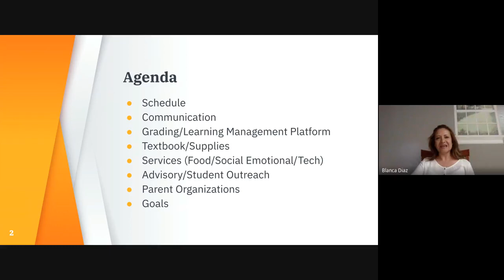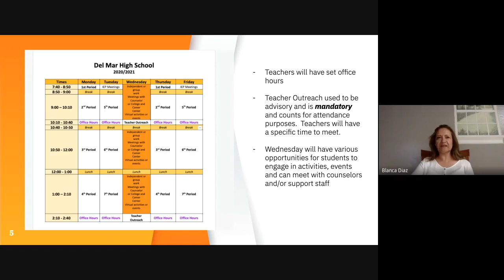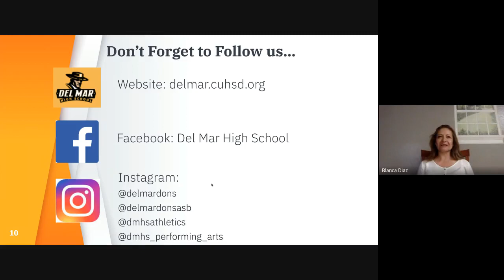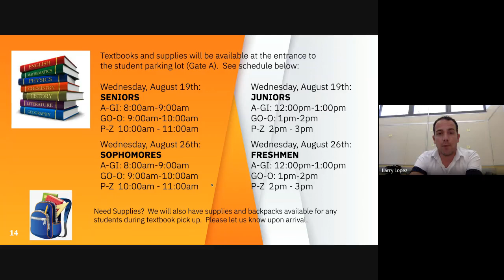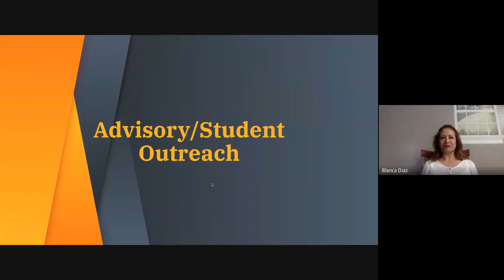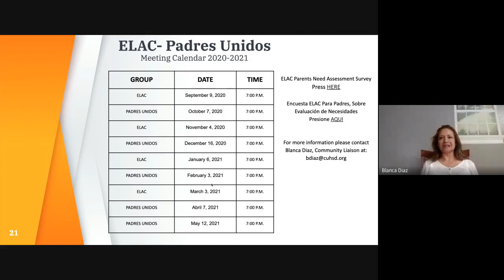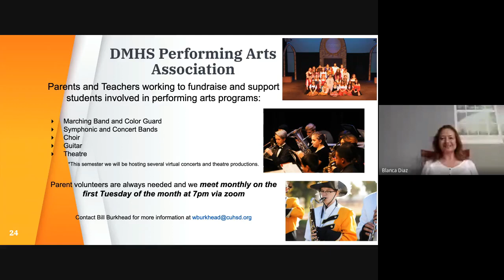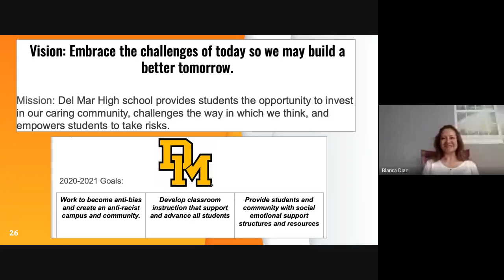Mr. Lopez and Ms. Diaz Q&A 8/6/20